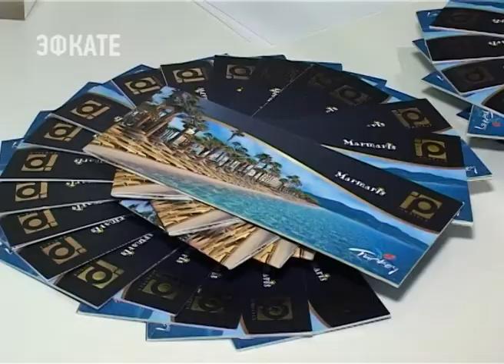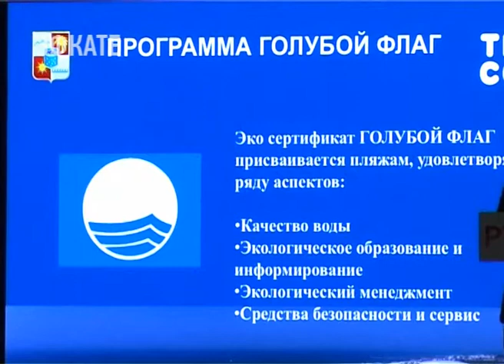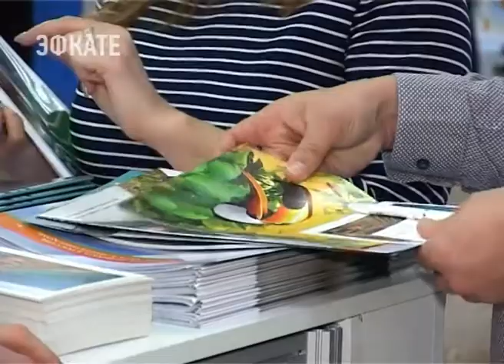Более 500 турагенств из ЮФО приняли участие в Региональном турфоруме в Сочи. Новости Эфкате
Вообще он проходит в стране уже в третий раз, а олимпийская столица это крупное мероприятие принимает впервые.

III Региональный туристический форум стартовал ещё 5 февраля. В этом году его принимают по очереди 6 российских городов — Екатеринбург, Уфа, Самара, Казань, Санкт-Петербург. Финальной точкой стал Сочи. Вообще, впервые форум открылся в 2016-ом — тогда, когда популярные Турция и Египет остались закрытыми для россиян. Между тем жителям страны необходимо было обеспечить качественный отдых. Тогда и был придуман региональный турфорум, рассказали организаторы.
Сочи. Новости.
Телеканал Эфкате.